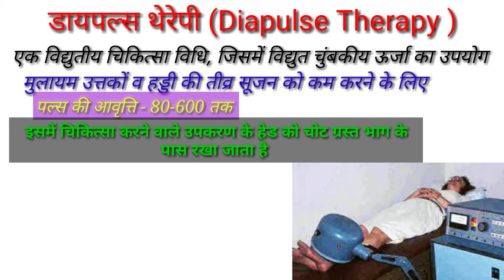Electrotherapy in physiotherapy/Diapulse therapy in physiotherapy/Physical Education TGTPGTLTKVSNVS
Hi